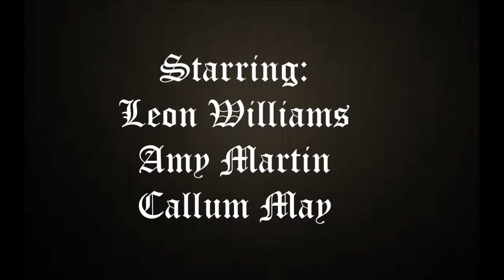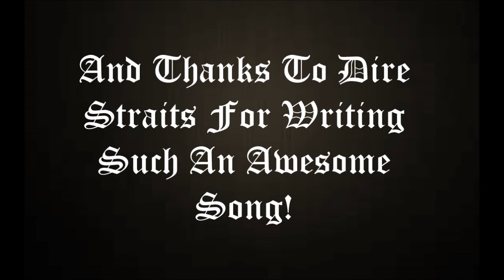Romeo And Juliet Remake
A Twist On The Old Shakespearean Play!